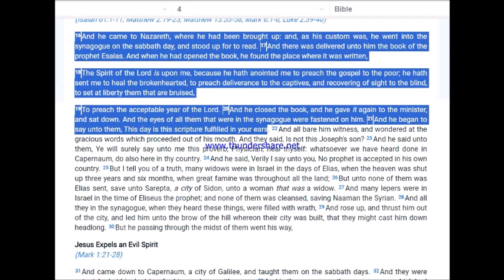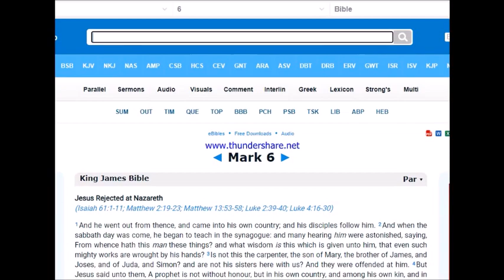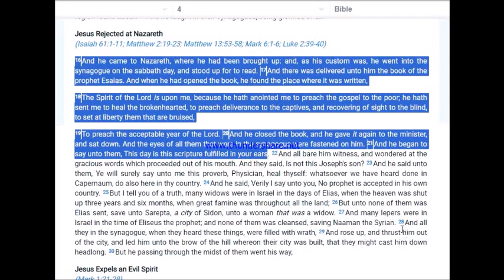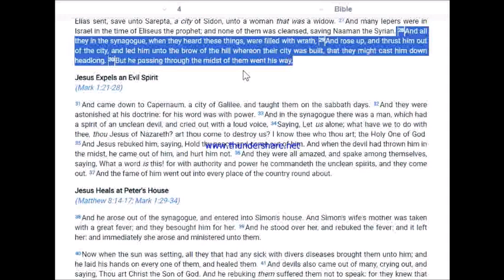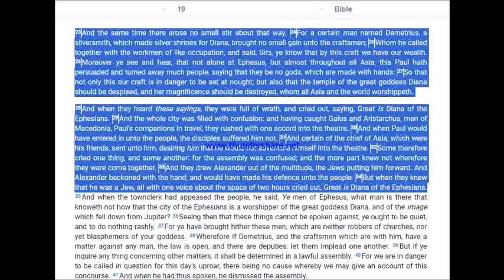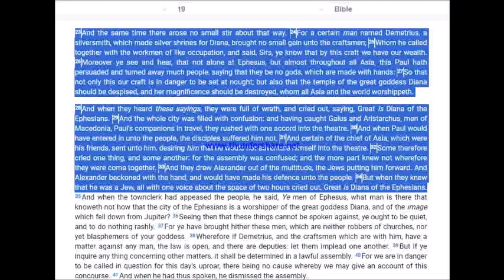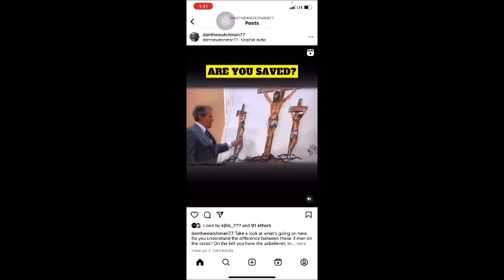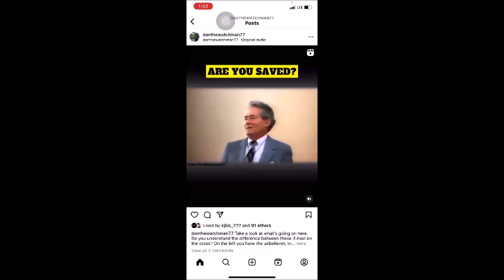How to preach the tough stuff